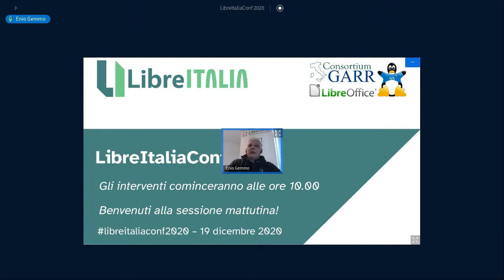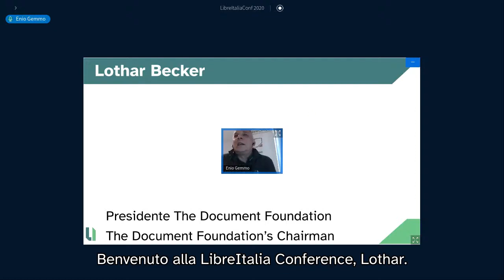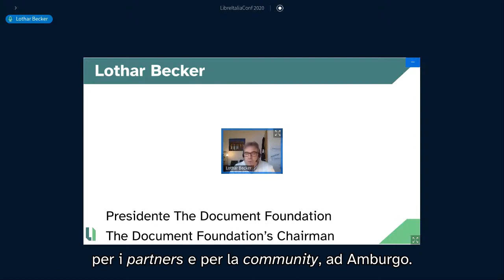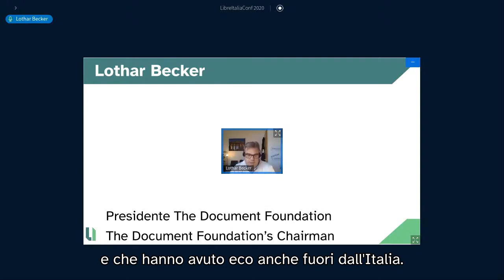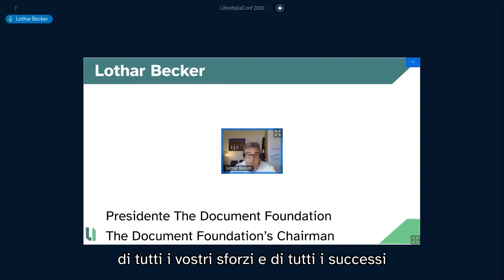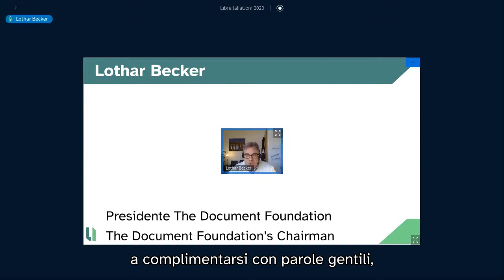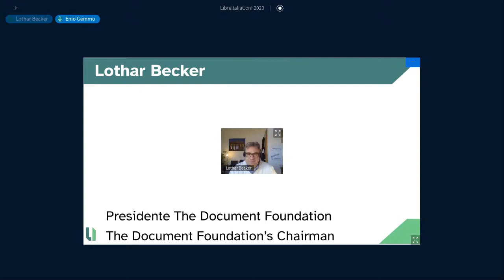Benvenuto e saluti - LibreItalia Conference 2020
I saluti ai partecipanti della LibreItalia Conference 2020, tenutasi online il 19 dicembre 2020, da parte del Presidente di LibreItalia Enio Gemmo e del presidente di The Document Foundation Lothar Becker.